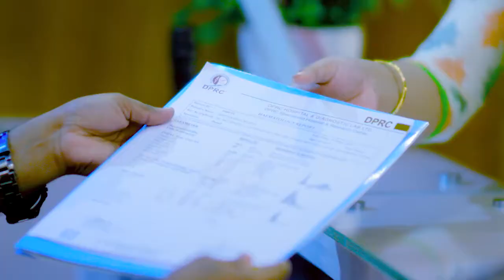কোমর ব্যথা, পিএলআইডি ও পা ঝি ঝি ভাল হল | Back Pain, PLID, Slip Disk symptom & Treatment